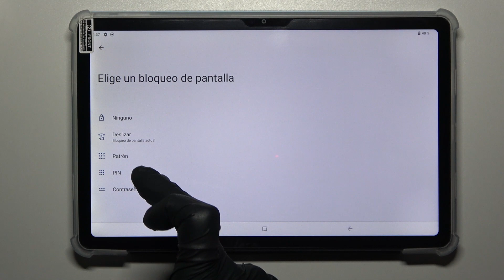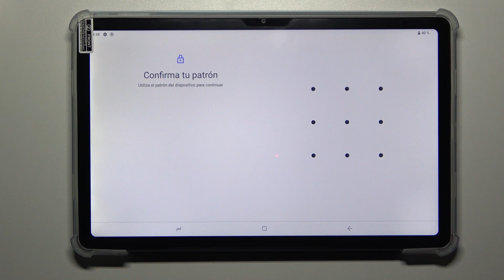Cómo configurar el bloqueo de pantalla en DOOGEE T20 - contraseña o pin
En este video vas a aprender a configurar el bloqueo de pantalla en tu DOOGEE T20. Sigue las instrucciones del video para saber cómo bloquear tu DOOGEE T20 con contraseña, pin o patrón.

¿Cómo activar contraseña en DOOGEE T20? ¿Cómo poner contraseña a DOOGEE T20? ¿Cómo establecer un código de acceso en DOOGEE T20? ¿Cómo establecer bloqueo de pantalla en DOOGEE T20? ¿Cómo configurar bloqueo de pantalla en DOOGEE T20? ¿Cómo activar bloqueo de pantalla en un dispositivo DOOGEE T20?